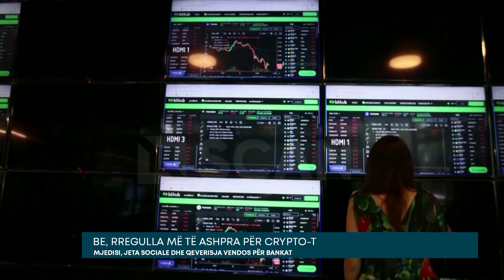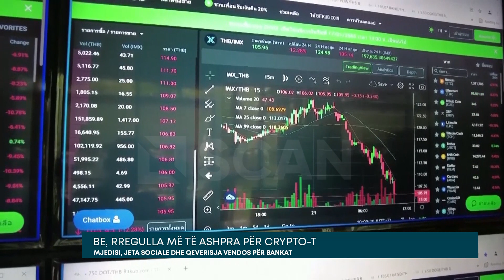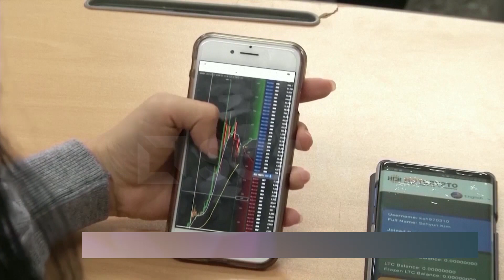BE, rregulla më të ashpra për crypto-t